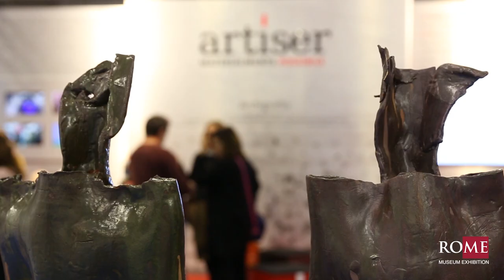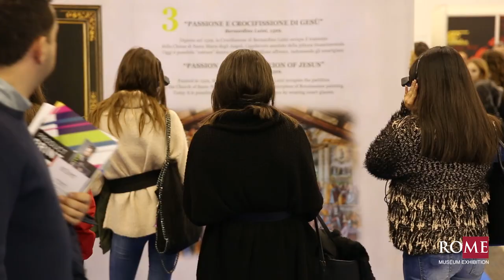Intervista a Daniela Porro - Direttore Museo Nazionale Romano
Intervista a Daniela Porro - Direttore Museo Nazionale Romano alla prima edizione di Ro.Me Museum Exhibition sui musei, luoghi e destinazioni culturali che si è svolta alla Fiera di Roma dal 29 novembre al 1° dicembre 2018